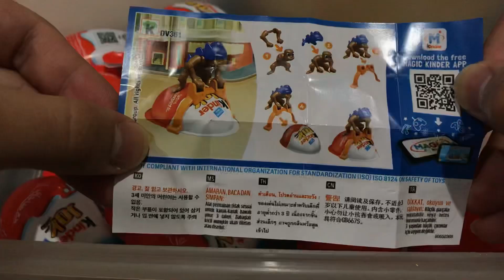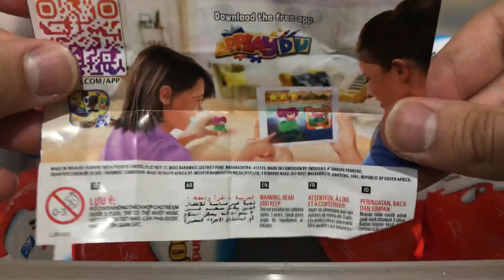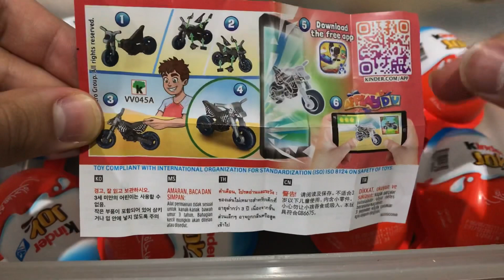200 Yummy Kinder Surprise Eggs, Surprise Toys Unboxing - The Lot of Candy ASMR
200 Yummy Kinder Surprise Eggs, Surprise Toys Unboxing - The Lot of Candy ASMR

kinder joy jurassicworld, slime, unpacking, best meat grinder, ou cu surprize, киндер джой мир юрского периода, kinder jurassic world, lém lỉnh, gdzie kupić, asmr
satisfying video oddly satisfying oddly satisfying video oddly satisfying videos